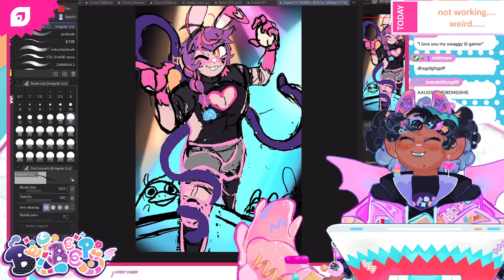Fruit Fly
from the deleted stream on april 26th, 2022